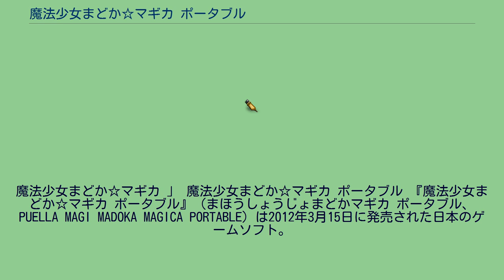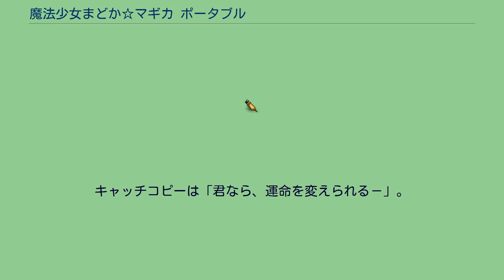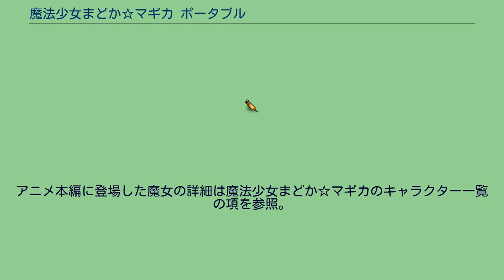魔法少女まどか☆マギカ ポータブル